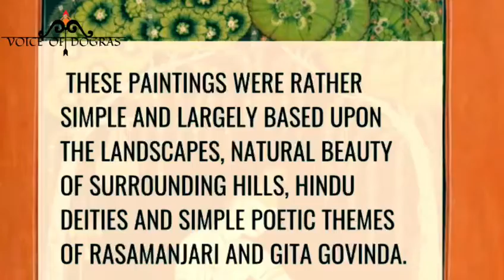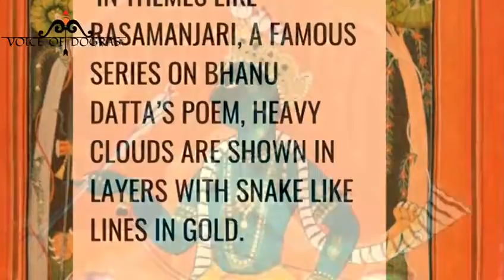Basohli-Pahari Paintings of Jammu || Jammu Art || Voice Of Dogras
Basohli Pahari Paintings are literally paintings from the hills of Jammu. They have been acknowledged as one of the greatest achievements in the realm of Indian art. Basohli paintings flourished under the rule of Dogra Rajas.